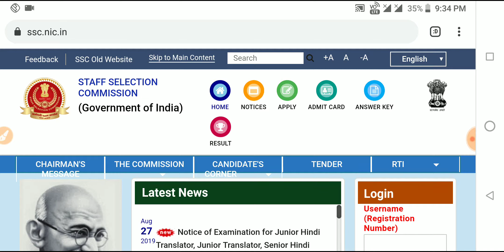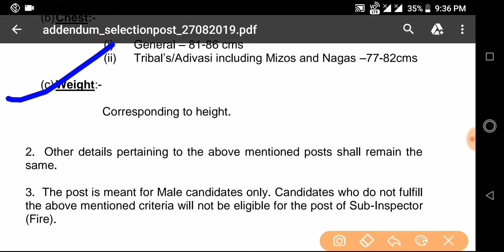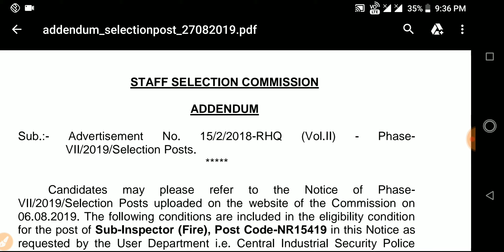SSC phase 7 latest updates 2019|SSC phase VII important Notice 2019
SSC MTS Tier-2 পৰীক্ষাৰ  প্ৰস্তুতিৰ বাবে লাগতিয়াল কিতাপ

SSC Multi Tasking Non-Technical 2019 English

Kiran SSC Graduate Level Tier I & II Exams English Language & Comprehension Yearwise Solved Papers English

Kirans Text Book Approach To Elementary & Advanced Mathematics Ssc Graduate Level Tier-I Tier-Ii 10+2 Ldc & Data Entry Operator Fci Matric Level And Other Competitive Exams (Ro)